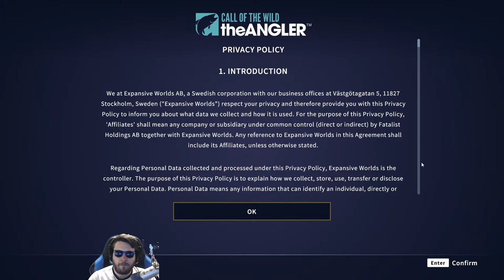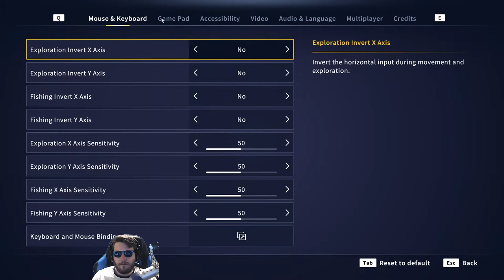FIRST LOOK This NEW OPEN-WORLD Fishing Simulator is Ultra Realistic | Call of the Wild: The Angler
0:00 Start
0:06:31 Stream Start & Info
0:10:45 Call of the Wild: The Angler

►PC Equipment :
🖥️ PC Spec List

A: Daily.